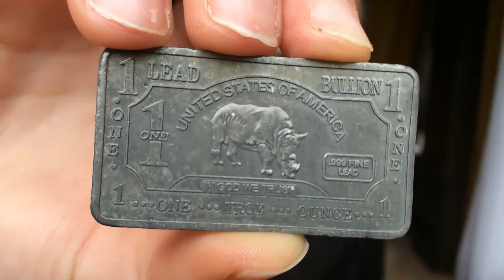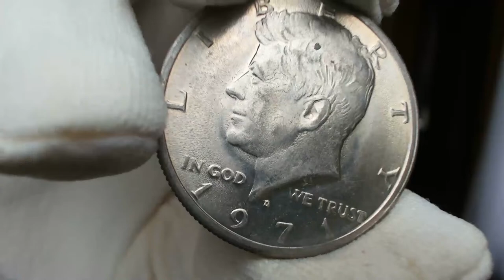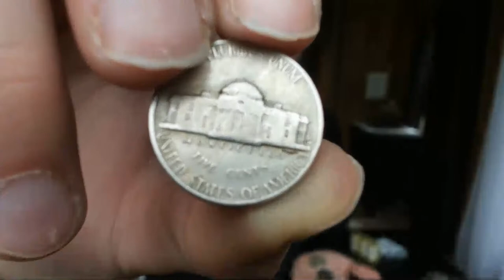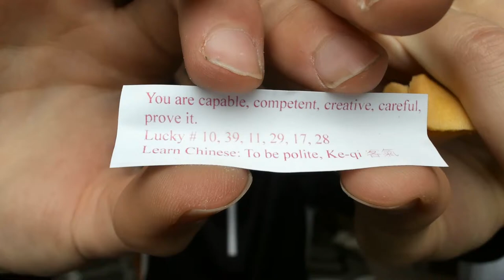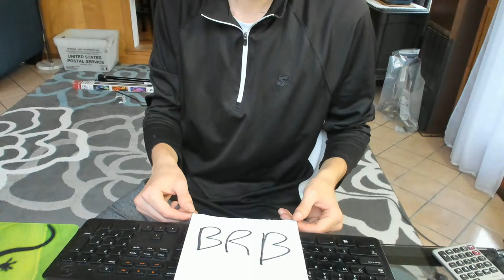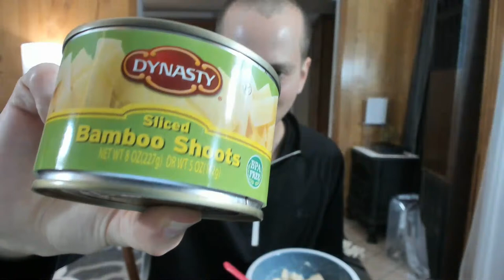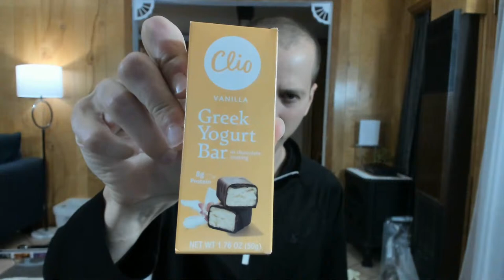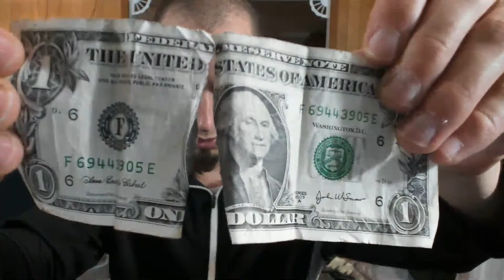BOUGHT $350.00 FROM BANK VAULT FOR FACE VALUE! COINS STORED SINCE 1981! FOUND SILVER LIVE!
T. Quest